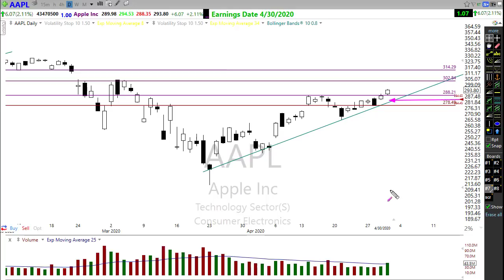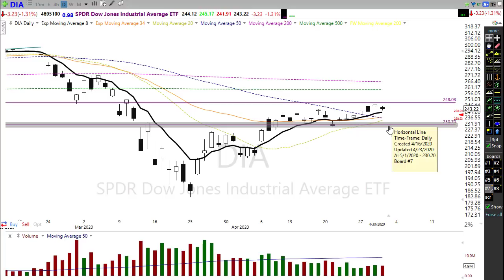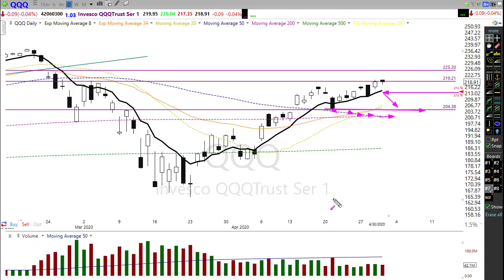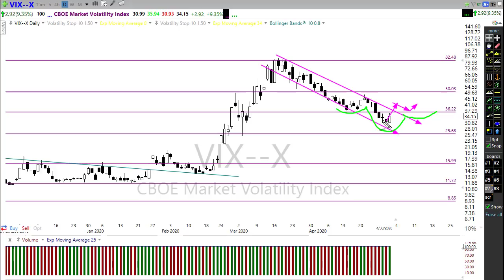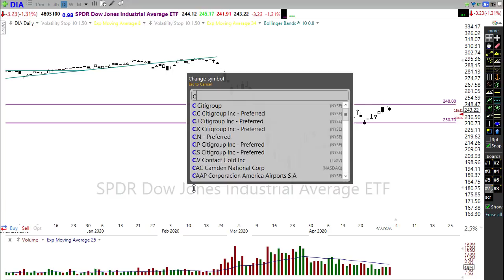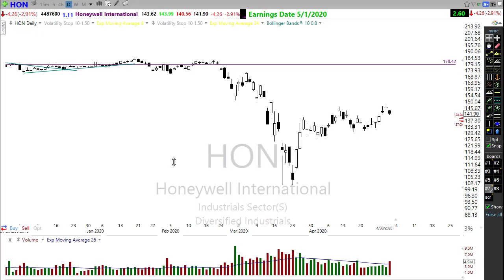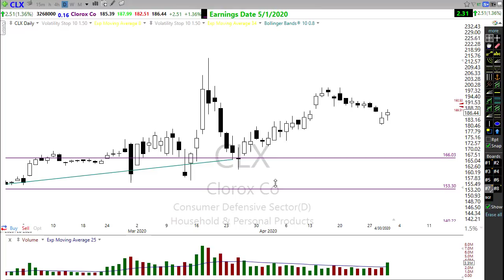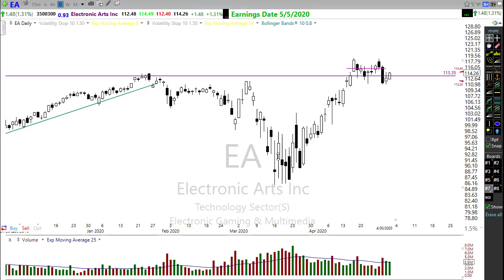Morning Market Prep | Stock & Options Trading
Morning Market Prep | Stock and Option Trading 5-1-20